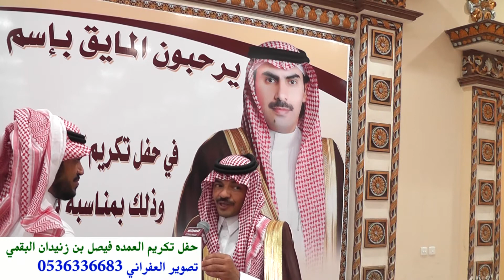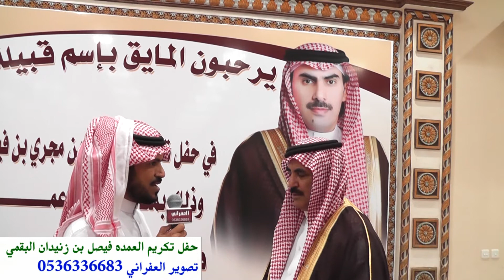حفل تكريم العمده فيصل بن مجري بن زنيدان البقمي ج5